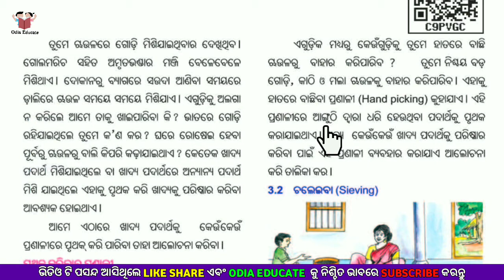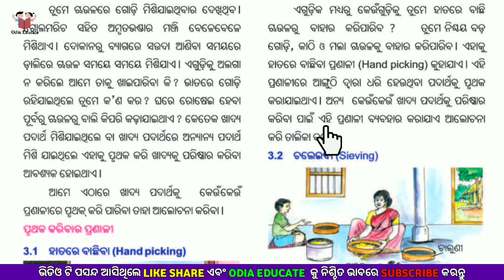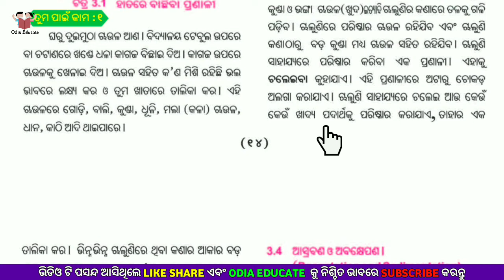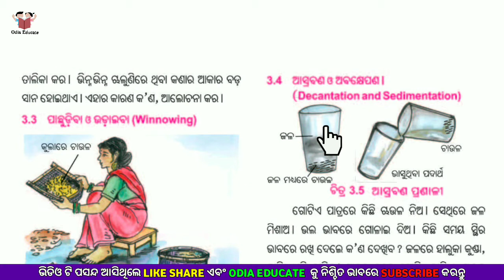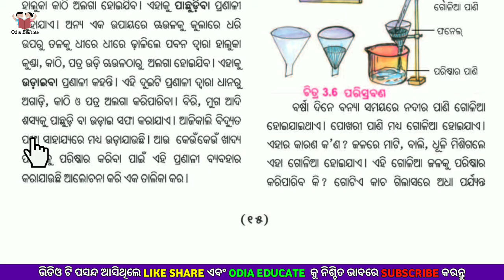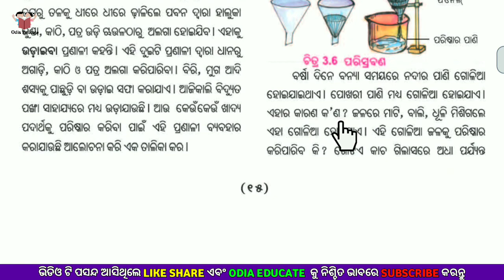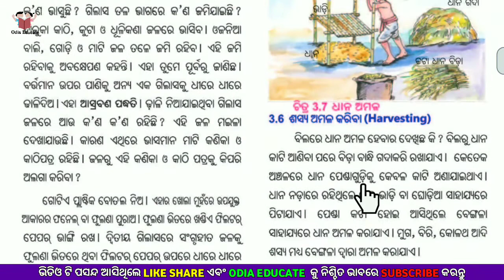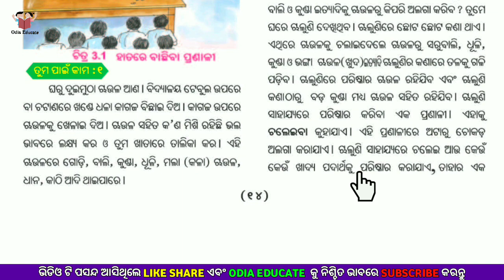ଖାଦ୍ୟ ପଦାର୍ଥର ପରିଷ୍କରଣ | Class 6 Science Chapter 3 Odia Medium | Khadya Padarthara Parishkarana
ଖାଦ୍ୟ ପଦାର୍ଥର ପରିଷ୍କରଣ |Class 6 Science Chapter 3 Odia Medium|Bingyan|Khadya Padarthara Parishkarana

                      💐ODIA EDUCATE💐

🔹CLASS:- SIX
🔹BOOK:- BINGYAN
🔹TOPIC:- KHADYA PADARTHARA PARISHKARANA